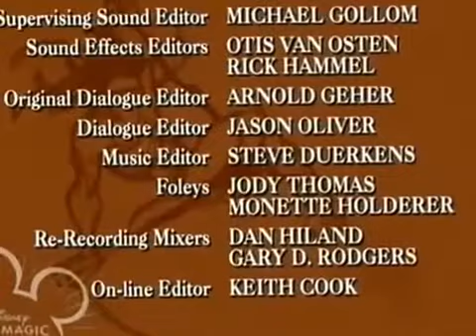ᴴᴰ Tarzan &Jane Full Movie Disney ♥English Episodes Cartoons ♥ Season 02 Part 5✔